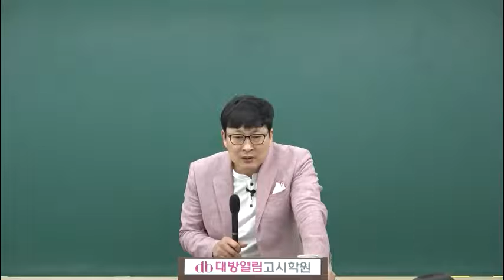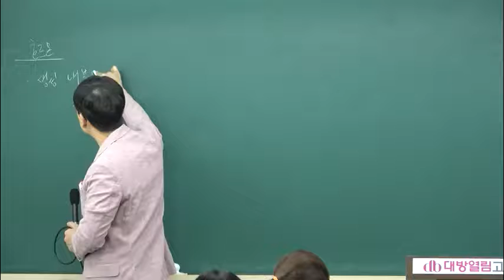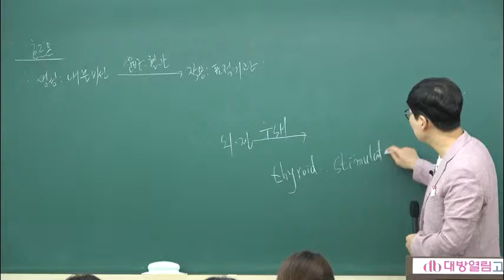서울시간호직 공무원인강 최정환생물 하이탑 생명과학 10강